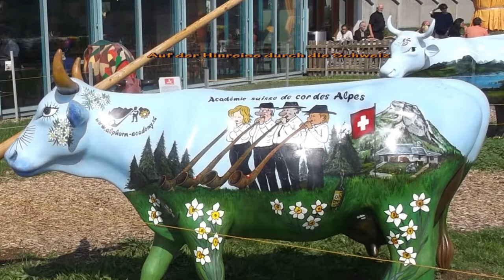La Couronne Martigues, Spätsommertage in der Provence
Baden am Plage du Verdon, Wandern an der Küste nach Carro und Sainte-Croix.

2) Can Can, Jacques Offenbach